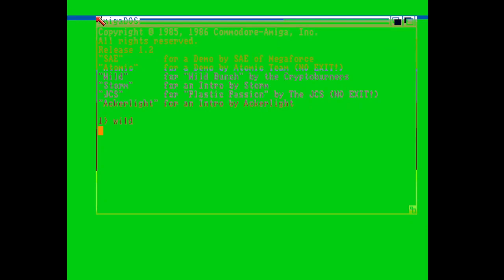Accession New Intro Amiga Intro